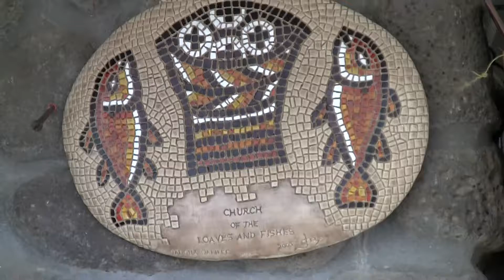00100 Five laoves and two fish, Feb.2010(5)